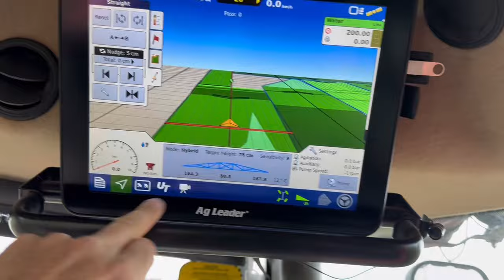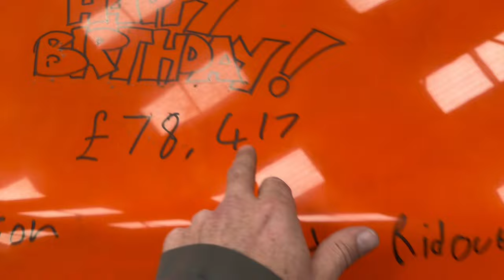QUADTRAC BATTLES THE RUTS AnswerAsAPercent 1673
I feel it’s best so not to fall foul of contract so I will now just add the hash tag paidpromotion to all my vids This site contains affiliate links for which I may be compensated